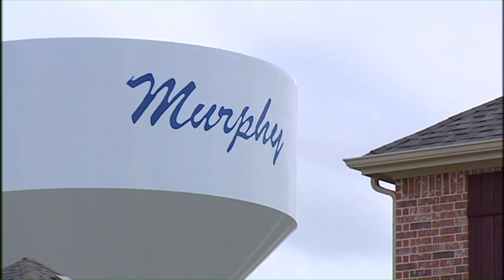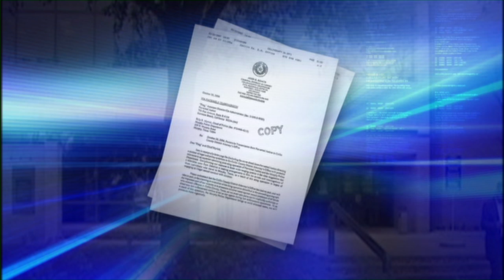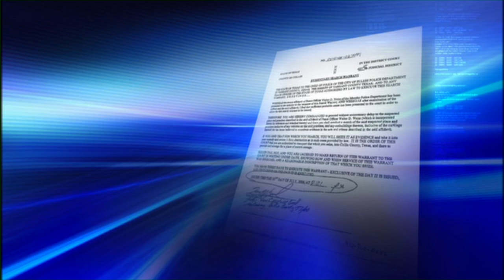TELEVISION JUSTICE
A national television news program came to North Texas hoping to catch online predators with the help of local police. However, the line separating the job of law enforcement and the need for entertaining television became blurred resulting in cases being thrown out and even a man's death.